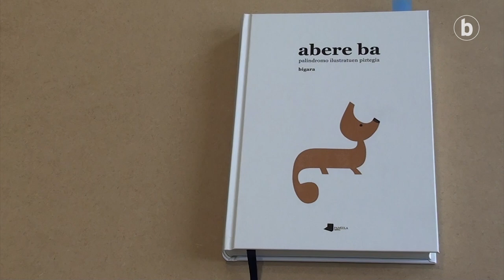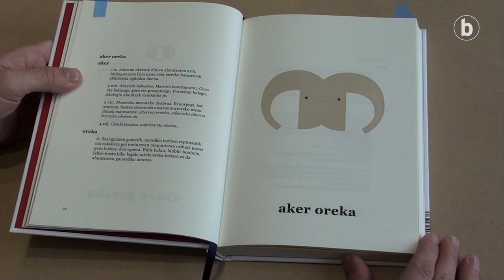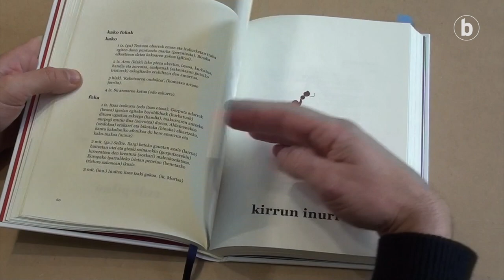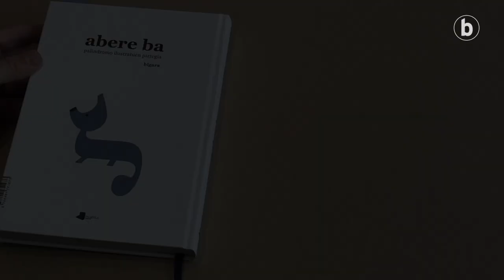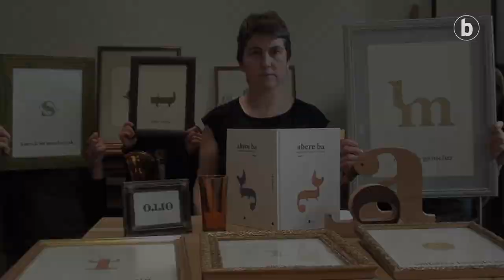BERRIA Aretoa – bigara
| Itziar Aranburu eta Jon Ander Garcia Bigara taldeko kideek 'Abere ba. Palindromo ilustratuen piztegia' liburua aurkeztu digute. Sormena eta hezkuntza, hitzak eta irudiak. Jolas egiteko gonbidapen ederra.